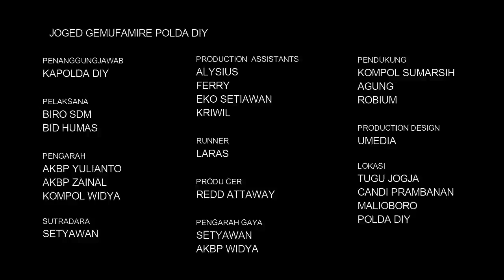Polisi polwan dengan gaya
Polisi polwan